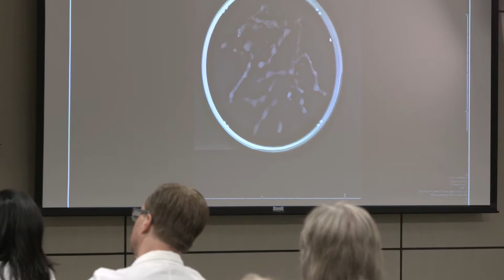Stephanie E. Weiss, MD, FASTRO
Dr. Weiss, the Chief of the Division of Neurologic Oncology at Fox Chase Cancer Center, works with a multidisciplinary team to treat patients with brain metastases and breast cancers.